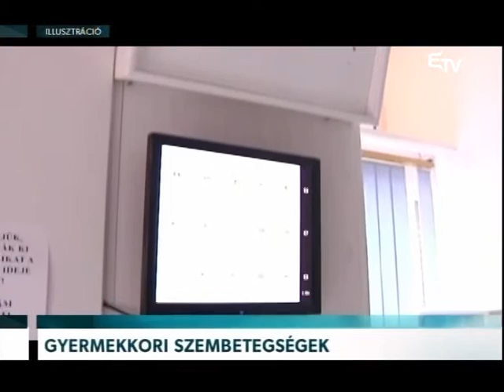Gyermekkori szembetegségek – Erdélyi Magyar Televízió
Romániában ötből egy gyereknek van valamilyen szembetegsége, erről azonban gyakran sem ő, sem a szülő nem tud. Marosvásárhelyen emiatt biztosítottak ingyenes szűrővizsgálatot, amelyen 420 gyerek vett részt, 3 hónapostól 17 éves korig.